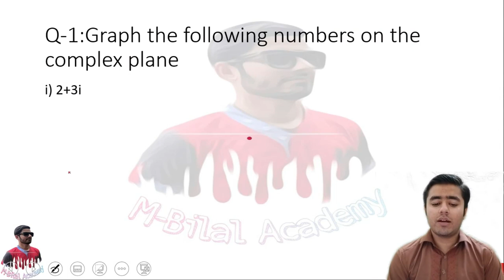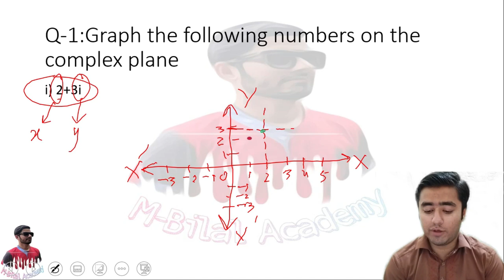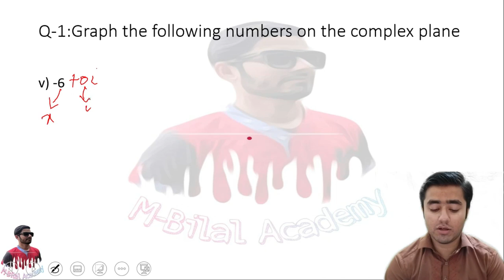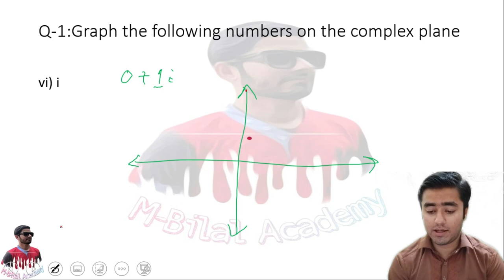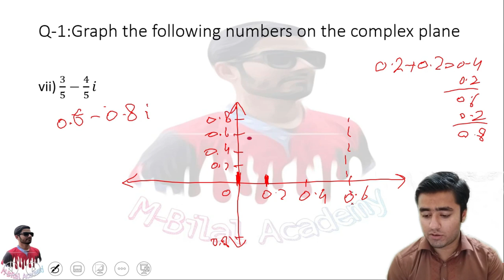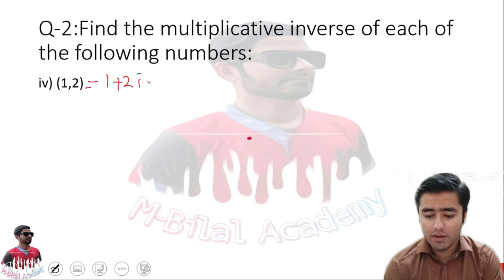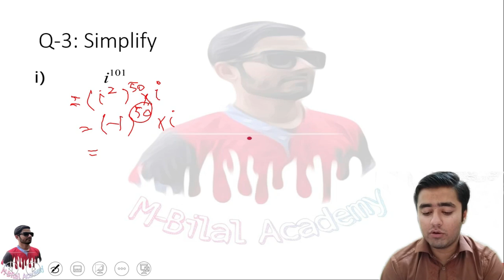Fsc part-1 exercise 1.3 (Q1-Q4) | 11th Math | CH # 1 | LEC-10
For exercise 1.2 (Q1-4), please visit

FSc PART-1 | Math | CHAPTER # 1 | Excercise 1.3 (Q1-Q4) | LECTURE # 10 | | In URDU/HINDI

If you don't have the exact idea of how to solve exercise 1.3, then you are at right place I will explain it to you. Because most of the students don't know the actual (physical) meaning of this topic. I will try my best to help you guys to get the idea of this topic. wish you best of luck
    Agar ap ko excercise 1.3 solve karna nahe ati, to ap is ko seekhnay k liye sahe jagah p ho, me is ko explain karuga. q k zayada tar students ko actual (physically) pata hi nahe hota k is ko solve kaisay karna hai. me apni puri koshish karuga k ap ko is cheez ki samajh a jae.

1.How to find the multiplicative inverse
2.how to do factorization
3.Separation of complex numbers into real and imaginary Parts
My facebook page (Bilal Academy)